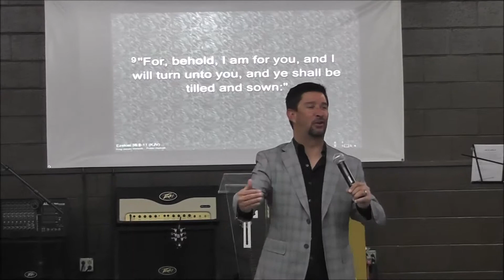A Sown Seed: Till Your Ground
Pastor Roger Brown of LifeChangers Church International

Join us Sundays at 10:30 and Thursdays at 7

Download our FREE app "LifeChangers Church" in the Google Play Store and on iTunes
for full weekly sermons